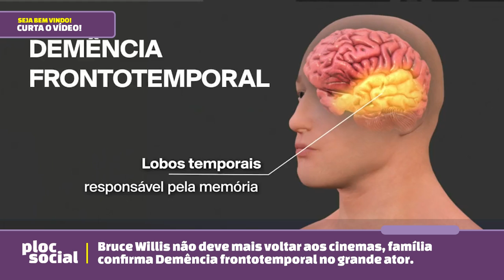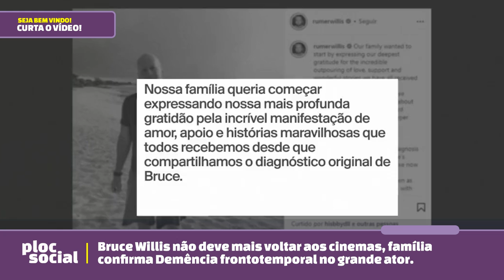BRUCE WILLIS É DIAGNOSTICADO COM DEMÊNCIA E AFASIA, O QUE É A DOENÇA QUE APOSENTOU O ATOR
Bruce Willis é diagnosticado com demência
Ator se aposentou em 2022 depois de diagnóstico de afasia. Desde então, condição progrediu para demência frontotemporal, diz a família em comunicado.

Saiba o que é demência frontotemporal, a doença que aposentou o ator BruceWillis .